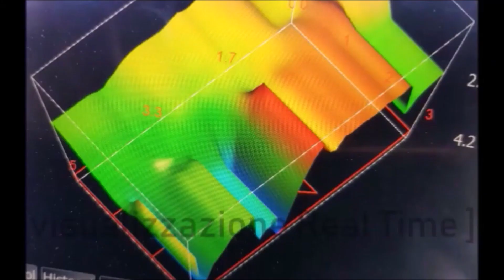METAL DETECTOR : DIGITALE O ANALOGICO??? QUALE SCEGLIERE???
MHE DETECTOR - VENDITA, NOLEGGIO, CONSULENZA E TRAINING METAL DETECTOR, GEORADAR & GEOSCANNER

INFO:

La differenza fra uno strumento digitale ed uno analogico risiede specialmente in questo:
Un detector digitale lavora con un microprocessore che elabora il segnale e presenta dei pulsanti, a volte con interfaccia tattile, non sempre presente su metal detector comuni...Inoltre é spesso presente uno schermo, dove osservare il progresso della procedura di impostazione.
Un detector analogico, al contrario puó presentare dei potenziometri di regolazione, con cui andremo ad effettuare le impostazioni con il solo ausilio del responso audio proveniente dallo strumento.
In assenza di uno schermo, su un detector analogico, non si ha la possibilitá di ottenere dati circa la ferrositá e/o la conduttivitá dell'oggetto sepolto.
Un esempio di detector VLF digitale, che fornisce questi dati sul suo schermo é il CTX3030 di Minelab, detector di fascia alta, che addirittura mostra una speciale funzione, chiamata "target trace".
Una traccia colorata vera e propria, appare sullo schermo al passare della piastra su di un oggetto e ci permette di osservarne oltre ai valori di ferro e conduttivitá, la colorazione concentrata all'interno di un mirino, oppure la disomogeneitá sparsa in colori piú deboli, fuori dal mirino...

UN GRAZIE SPECIALE:
al Team che partecipa alla realizzazione e alla produzione dei video:
 Beatrice, Luca MHE, SkullGoldDiver, Francesco, Alberto e alla Rock Your Life Production,

per tutto quello che fanno per MHE DETECTOR ogni giorno.